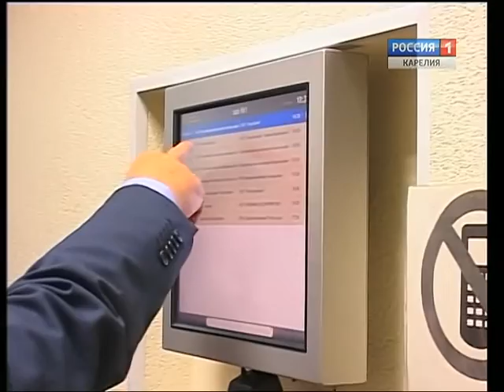Suomen tuomarit Petroskoissa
Itä-Suomen valtuuskunta kävi Petroskoissa vaihtelemassa kokemuksiaan oikeustieteen alalla. Suomen toimivat tuomarit ja Oikeusministeriön edustajat pitivät Karjalan Välimiesoikeudessa yhteisen seminaarin.